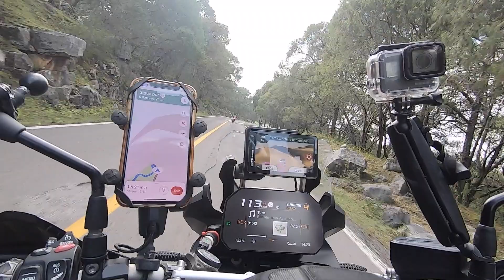BMW F850GS VS BMW 1250GS PERSIGUIENDO A LA MAMBA NEGRA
* TANKBAG GIVI

* ACCESORIO PARA MICROFONO GOPRO

* SOPORTE PARA GPS

AQUI LES DEJO EL VIDEO DONDE NOS DIMOS VUELO MR TATO Y SU SERVIDOR EN LA CARRETERA DEL PAQUE NACIONAL DE LOS MARMOLES EN ZIMAPAN HGO.
A PESAR DE QUE EL ASFALTO ESTABA UN POCO ROTO, MR TATO DECIDIO HUNDIR EL ACELERADOR ELECTRONICO DE SU MONTURA Y DAR PIE A ESTA PERSECUSION.